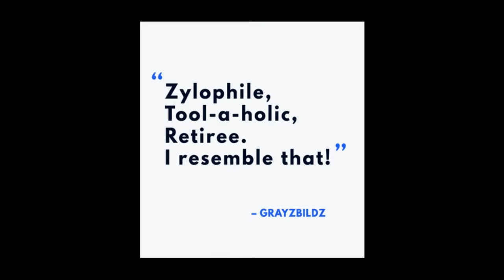Land Cruiser HJ45 Rear Diff rebuild with E-locker Pt 2. Project Natasha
Project Natasha continues, a simple rear diff oil leak turns into a full rebuilt and E-locker install!